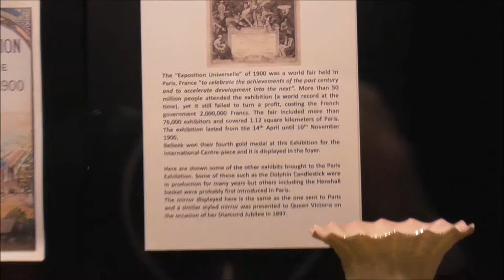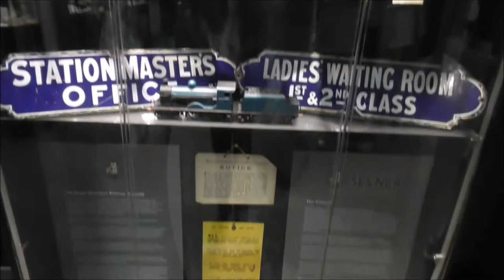Belleek Porcelain Pottery Museum Quick Walk Round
We're back staying in the luxury of the fabulous Manor House Country Hotel.
Out and about we drive along lower Lough Erne to Belleek Pottery, have a cuppa, take in the museum, have a guided tour of the factory and dander round the gift shop. This visit was the highlight of our Fermanagh mini break, a real treat. Don't you miss it!
Belleek Pottery Ltd is a porcelain company that began trading in 1884 as the Belleek Pottery Works Company Ltd in Belleek, County Fermanagh.
Today the factory employs around 50 skilled workers, many who have been there for three decades and more!
The pottery museum contains pieces dating back to when the pottery was started in 1857. Belleck lays claim to be the oldest working pottery on the whole island of Ireland.
History
Pottery in Belleek began around 1849, after John Caldwell Bloomfield inherited his father's estate. Seeking to provide employment for his tenants, who had been affected by the Irish potato famine and, being an amateur mineralogist, ordered a geological survey of his land. He found that the local area was rich in minerals particularly Feldspar. Fieldspar was a vital ingredient for glassmaking and hard durable ceramics.
Bloomfield, realizing the potential, went into partnership with London architect Robert Williams Armstrong and Dublin merchant David McBirney. To help things along Bloomfield managed to get a railway line built to Belleek so that coal could be delivered with which to fire kilns.
Building started on the pottery in 1858. Initially starting with domestic products. It wasn't until 1863 that small amounts of the Parian porcelain for which Belleek is famous for was successfully produced. By 1865, the prestige of the company had increased enough that its market included Australia, Canada, England, Ireland, and the United States, and customers included the Prince of Wales, Queen Victoria and the nobility.
Eugene Sheerin (Artist & Poet) worked as an artist at Belleek pottery late 19th century. One of his paintings "Innocence" (1879) of a young mother and child executed on a Belleek plate is on display at the Royal Victoria & Albert museum London.